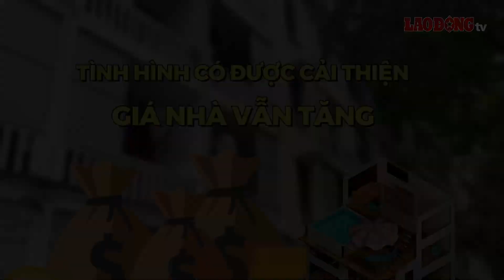Giá chung cư tăng phi mã, dự báo mặt bằng giá khó giảm | Báo Lao Động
BÁO LAO ĐỘNG | Theo dữ liệu trực tuyến của Batdongsan, giá chung cư và nhiều loại hình bất động sản không có chiều hướng giảm trong quý II/2024.

* Đường dây nóng: 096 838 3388